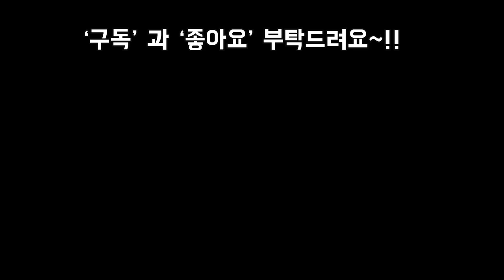요즘 무름병 소리없이 찾아오네요 무름병치료 Succulents